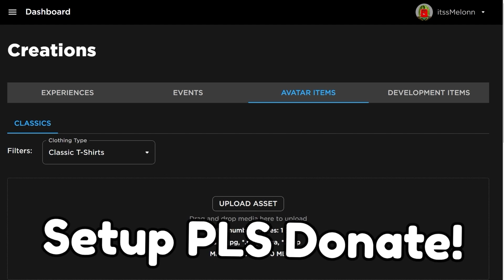*NEW* WORKING ALL CODES FOR Southwest Florida IN 2023 SEPTEMBER! ROBLOX Southwest Florida CODES